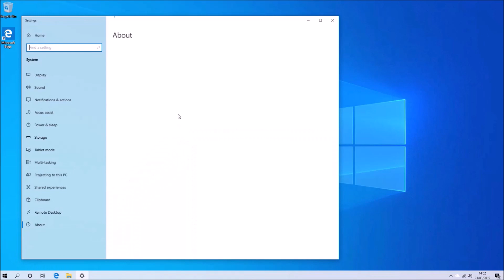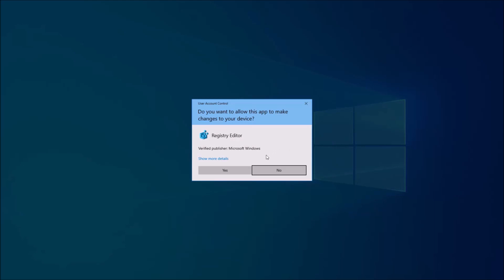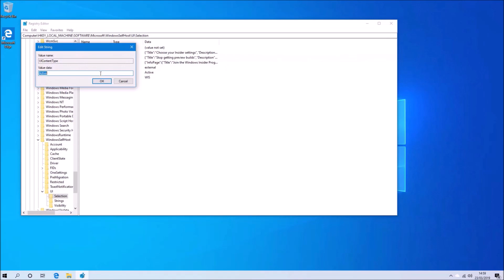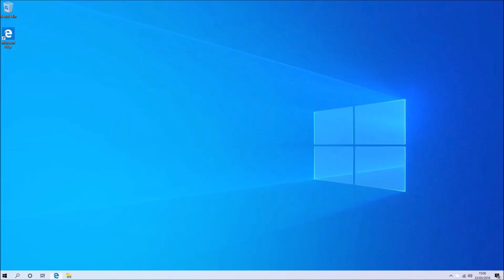Windows Insider Preview Enabling Skip Ahead Using the Registry Editor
Changing your Windows Insider Preview Setting by use of the Registry Editor specifically when you get "Your Windows Insider Program Content Settings Have Been Reverted. We Did This Because you Selected Skip Ahead,but Skip Ahead is Now Closed. You’ll Continue to Receive Updates as Usual".

Keys to change:
Computer\HKEY_LOCAL_MACHINE\SOFTWARE\Microsoft\WindowsSelfHost\Applicability
ContentType→Skip
Ring→WIF
Computer\HKEY_LOCAL_MACHINE\SOFTWARE\Microsoft\WindowsSelfHost\UI\Selection
UIContentType→Skip
UIRing→WIF